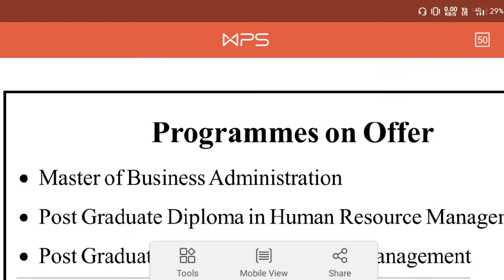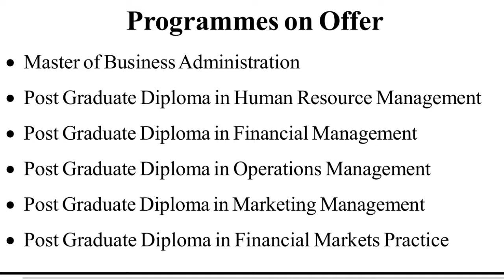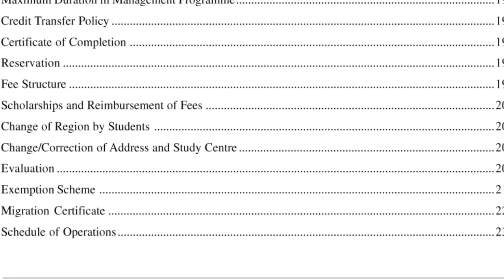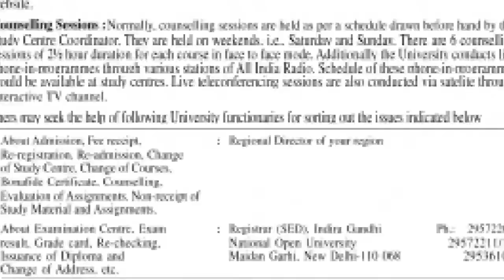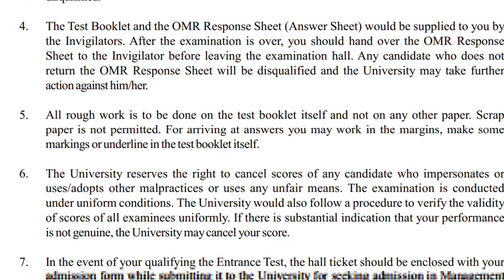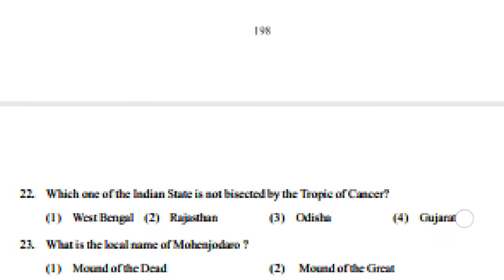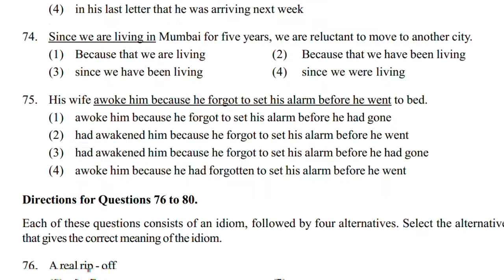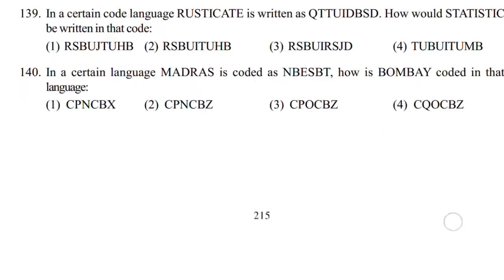IGNOU MBA prospectus realise 2021|IGNOU openmat MBA admission 2021| IGNOU openmat application form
IGNOU openmat MBA admission eligibility criteria & other information 2021